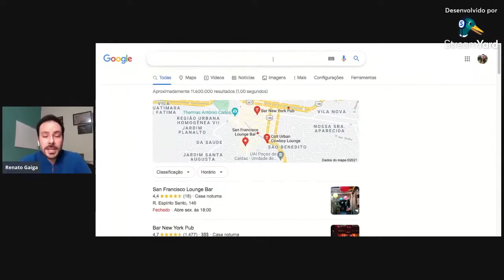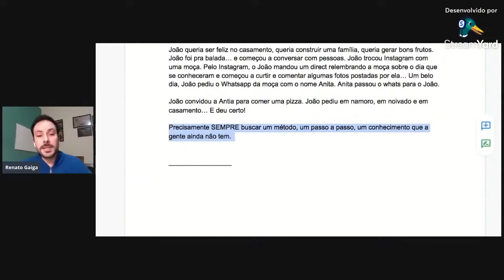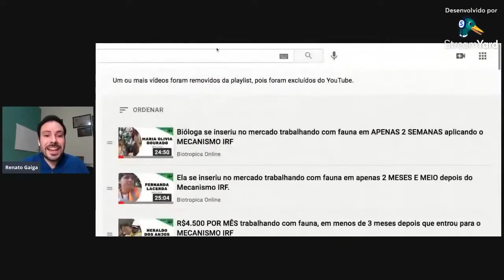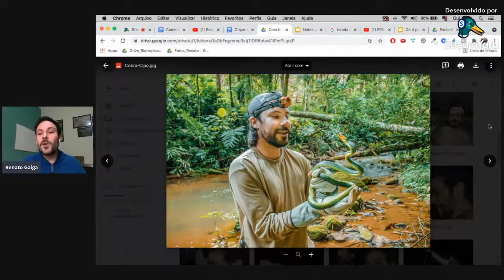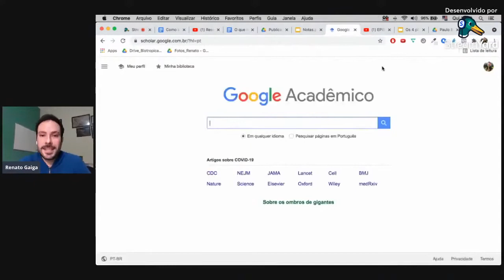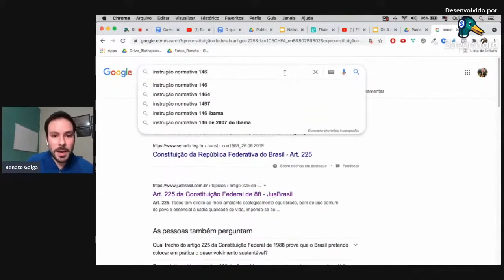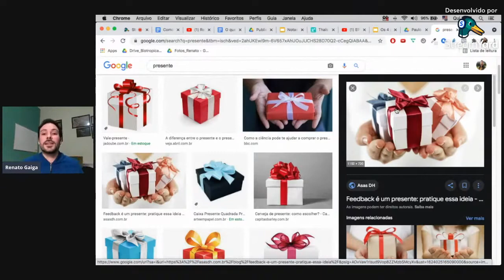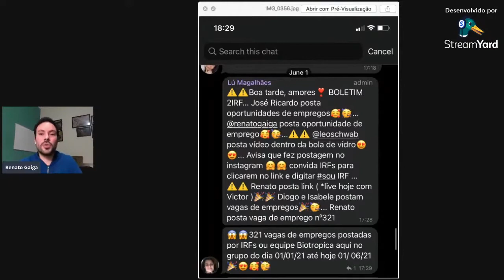ESSE É O MAIOR ERRO QUE BIÓLOGOS COMETEM AO TENTAR TRABALHAR COM FAUNA DE FORMA REMUNERADA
No conteúdo de hoje vou te mostrar o maior erro que biólogos cometem ao tentar trabalhar com fauna de forma remunerada.

E ainda, nesse vídeo você irá saber o passo a passo para começar do jeito certo nesse mercado. Acompanhe!

Nós ajudamos biólogos a trabalharem com fauna de forma remunerada, em 4 meses ou menos. Acompanhe o nosso conteúdo para viver de biologia e alcançar estabilidade financeira. Veja os links abaixo: